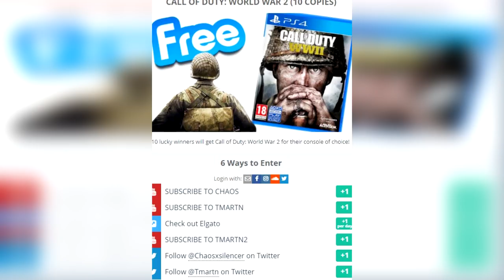The ONLY Black Ops 3 Grand Slam I will ever open... | Chaos